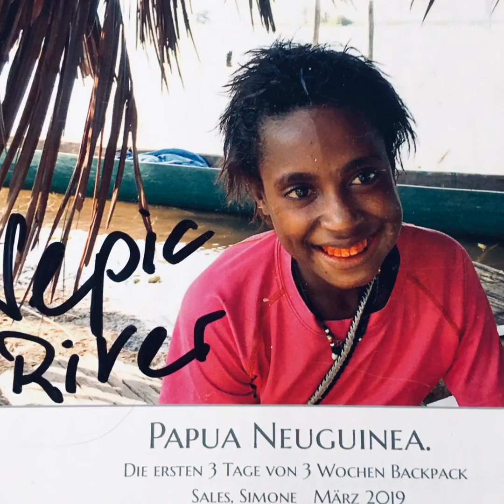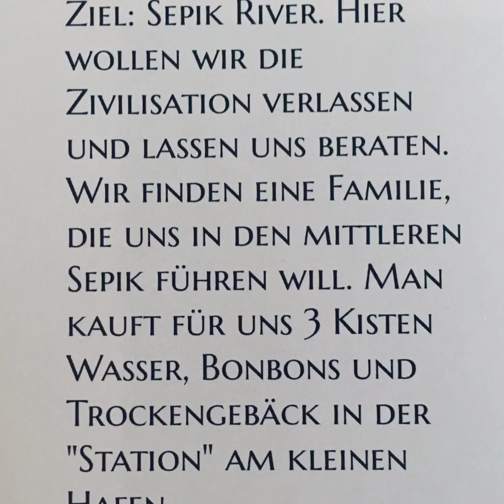29. April 2021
Traum der Einfachheit und schönsten Natur